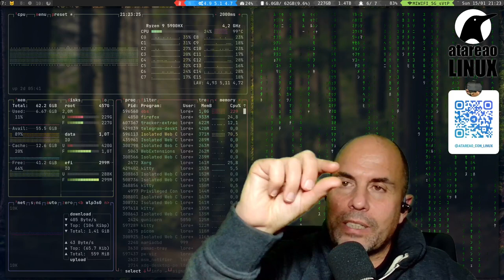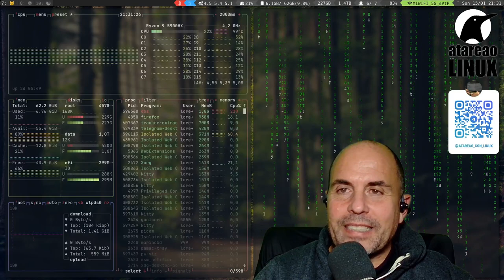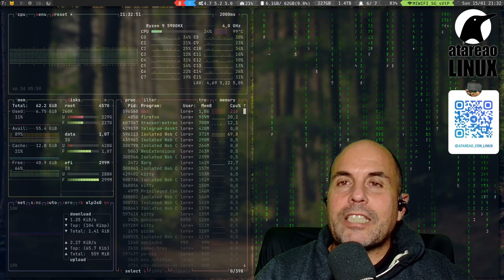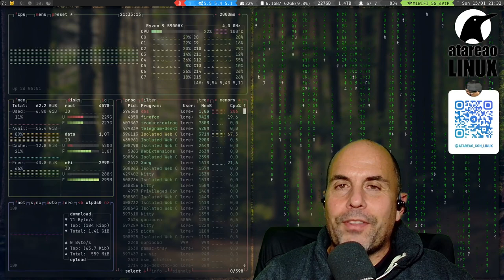456 - Bash y viene Zsh o donde dije Bash…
Después de poco mas de mes y medio de vuelta a Bash, regreso a Zsh. Me he dado cuenta que para mi flujo de trabajo se adapta mejor. Te cuento como.